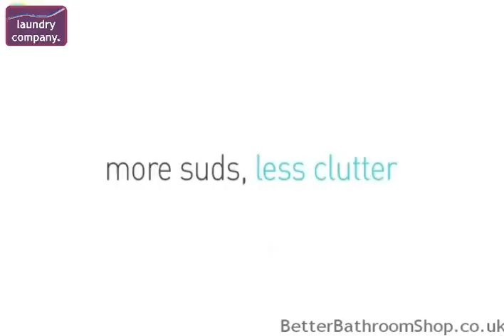simplehuman Triple Shampoo And Soap Dispenser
These elegant shampoo and soap dispensers eliminate bottle clutter and keep shampoo and soap within easy reach. The ergonomic t-bar lever works with your natural grip so you can precisely control the amount of soap dispensed with just one hand. Optional side hooks store a razor or loofah. All of our dispensers are rustproof, corrosion-resistant, and are easy to install with silicone glue and adhesive strips (included). The simplehuman Triple Shampoo and Soap Dispenser has the benefit of Each dispenser holds up to 444ml of shower gel, shampoo or conditioner. and d:9.4cm w:32cm h:24.5cm plus Strong and Easy to keep clean and Holds shampoo, conditioner, shower gel, lotion or liquid soap.